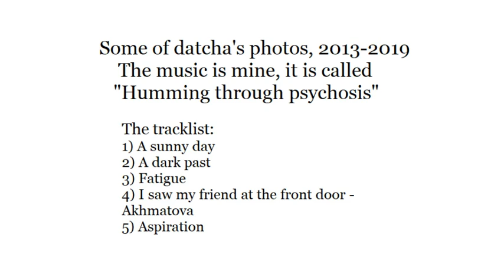Humming through psychosis&datcha's photos